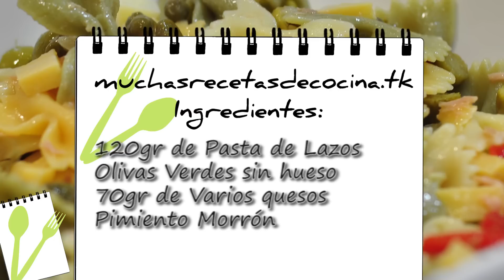Ensalada de Pasta - Muchas Recetas de Cocina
Hoy preparamos un plato super rápido, sencillo y muy fresco.

INGREDIENTES:

120 gr de Pasta de Lazos
Varios Pepinillos
Un puñado de Alcaparras
Varias aceitunas verdes sin hueso
Un par de pimientos morrones
Una lata de atún
70 gr de dos tipos de queso (al gusto)
Sal